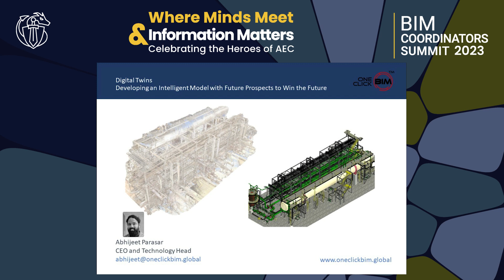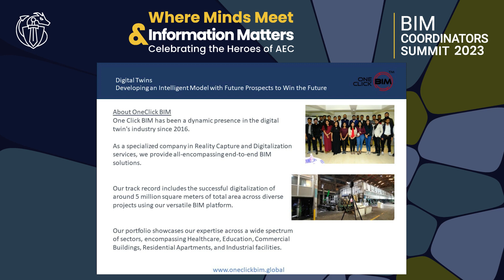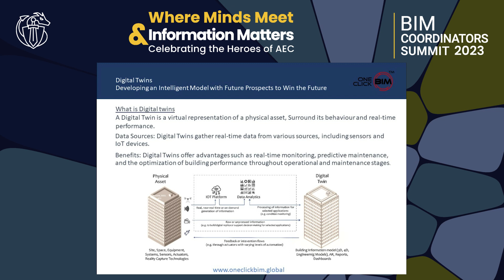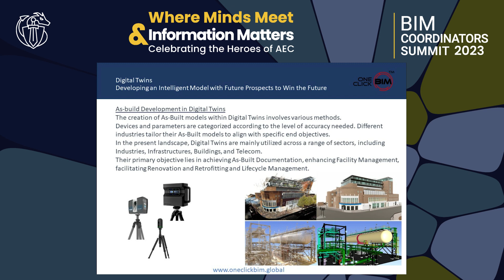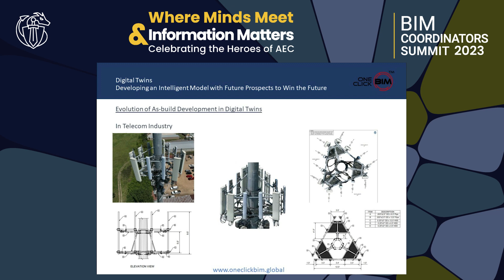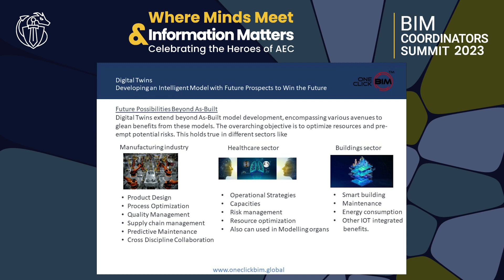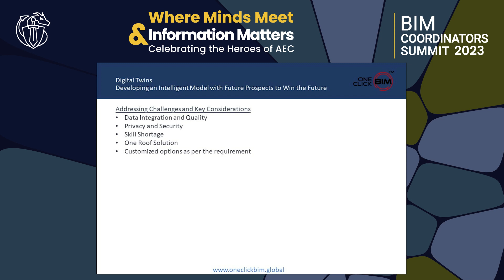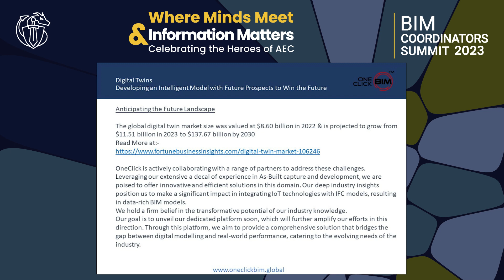Abhijeet Parasar: Develop as Intelligent Model with a Future Prospective to win the Future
Abhijeet Parasar, from OneClick BIM Private Limited, talks about "Digital Twins: Develop as Intelligent Model with a Future Prospective to win the Future".

Sign Up on BIM Coordinators Summit website to keep up to date with future Events & News